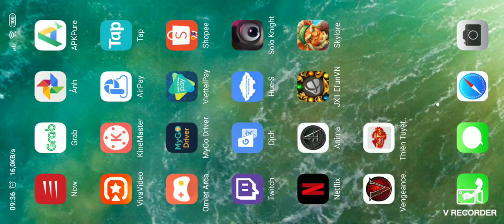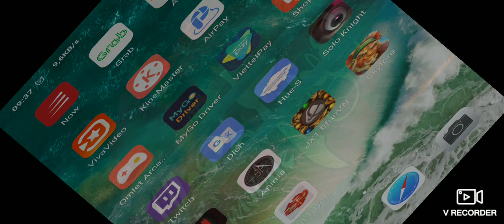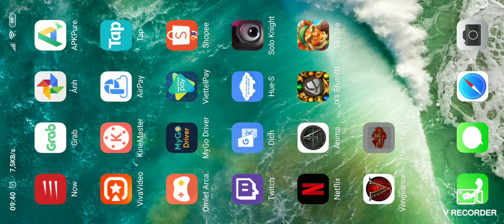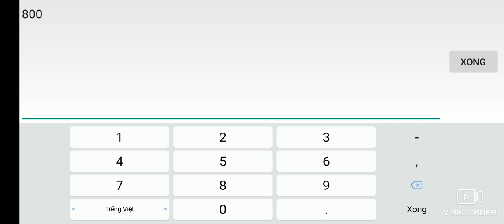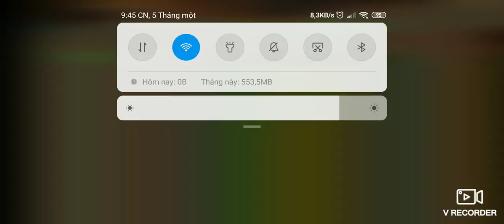Võ Lâm Thiên Tuyệt Mobile : Võ lâm 1 mobile mở bản TEST lv 120 full đồ pk đã tay